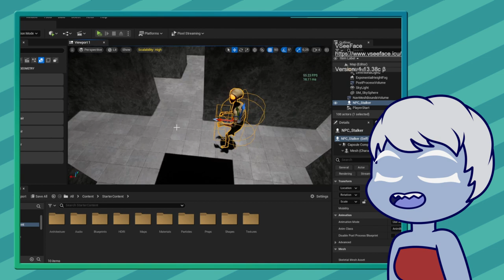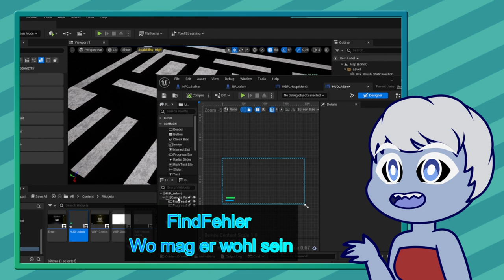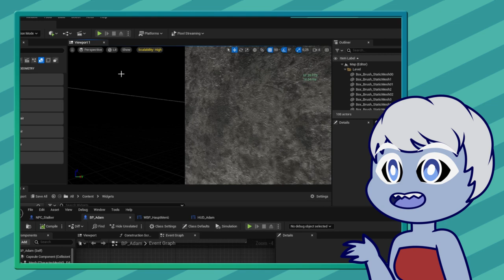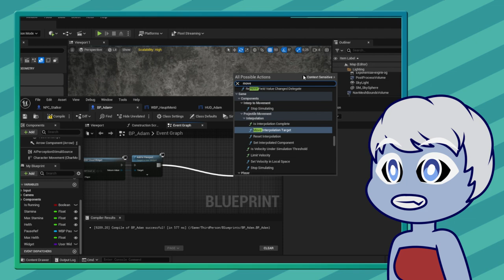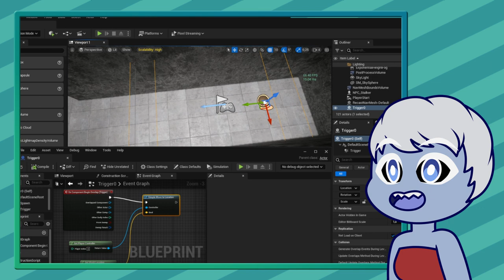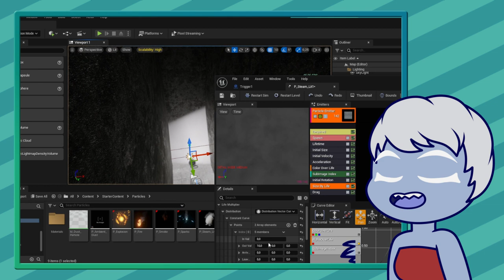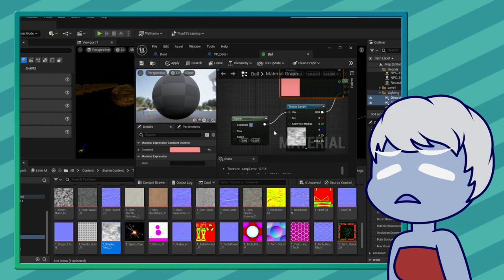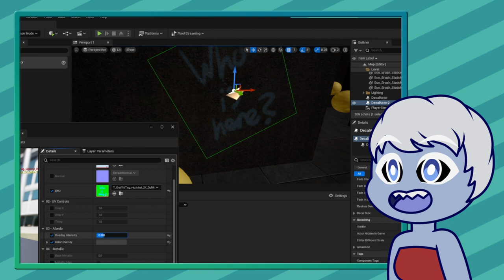Projekt Vorstellung // Horror Pack-Man in der Unreal Engine 5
Ich stelle euch eines der Projekte vor an dem ich gerade in der Unreal Engine 5 arbeite. Neben einem weiteren Projekt arbeite ich an einem Horror Pack-Man in der Unreal Engine 5. Einige Phase in diesem Projekt habe ich live auf Twitch und YouTube gestreamt. Leider konnte ich nicht den kompletten verlauf live zeigen, da mein Internet wie immer nicht gut genug zum Streamen war.
Daher halte ich euch auch über Videos wie dieses auf dem laufenden, an was ich arbeite und wie die vorschritte sind.